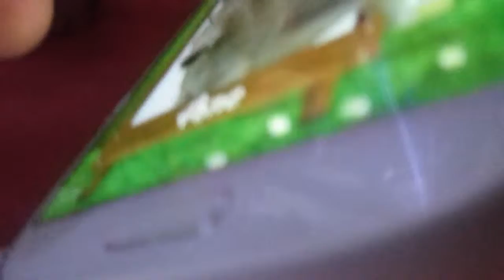LOS AMIGOS - VIDEO COMIQUE - LE 01-06-2013